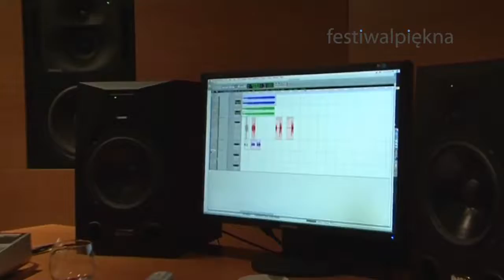FESTIWAL PIĘKNA 2010 - 13.08.2010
Konferencja prasowa (WARSZAWA - HOTEL RADISON SAS)
Rejestracja piosenki do finału (MISS SUPRANATIONAL)

Press Conference (WARSAW - RADISON SAS HOTEL)
Recording of the song in a studio (MISS SUPRANATIONAL)

FINAL
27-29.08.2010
PLOCK
POLSKA